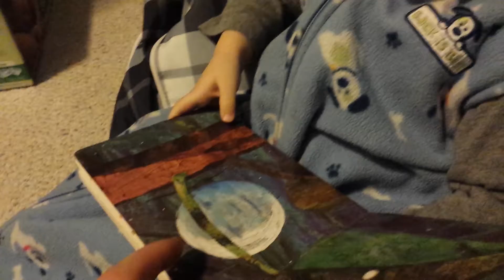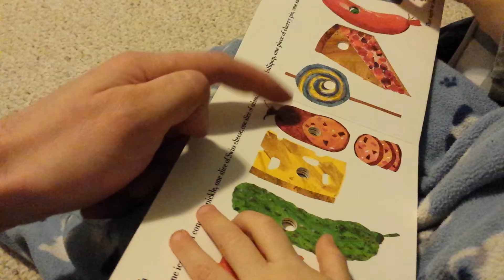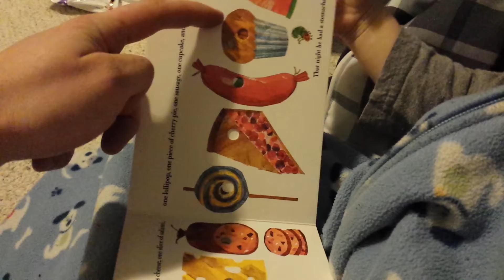The very hungry caterpillar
As read by Teddy